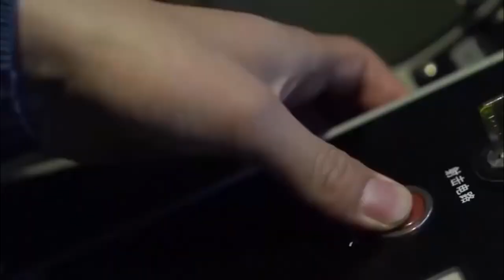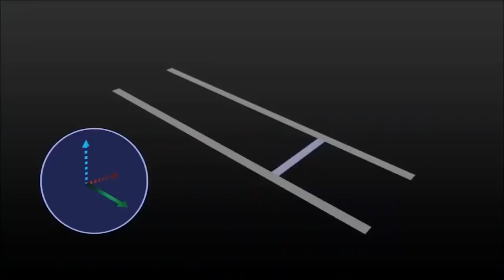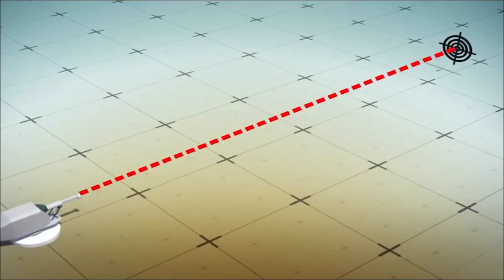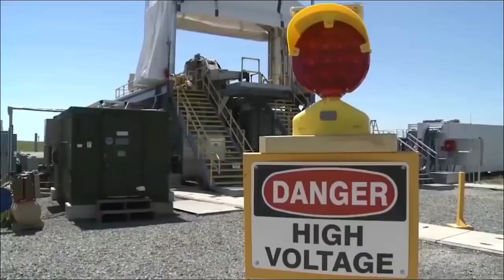China SECRETLY Building Electromagnetic Railgun for Surprising Fast Track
The army in China Secretly Building Electromagnetic Railgun.China is stepping up its railgun technology research, potentially looking at naval, land and small arms applications.

Compared to conventional powder guns, railguns use electromagnetic energy to propel projectiles at up to seven times the speed of sound, and up to ten times the range of traditional guns.

They are purely kinetic weapons, relying on hypersonic projectile velocities to inflict damage rather than explosive payloads.